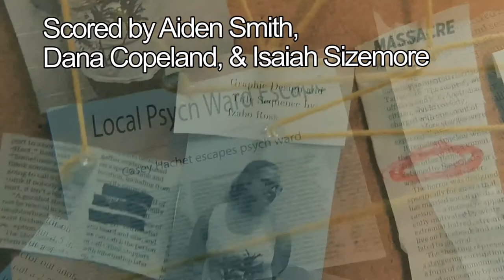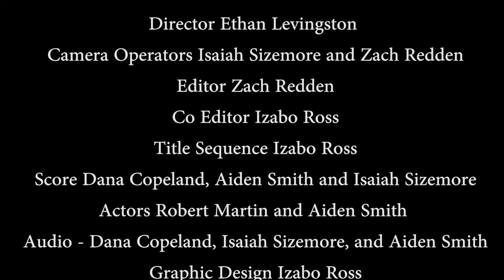Tension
Created by Academy Vibe students:
Dana Copeland, Rob Martin, Aiden Smith, Zach Redden, Izabo Ross, and Isaiah Sizemore

Created for the Film Challenge

Created entirely by students at Hilliard's Innovative Learning Center!